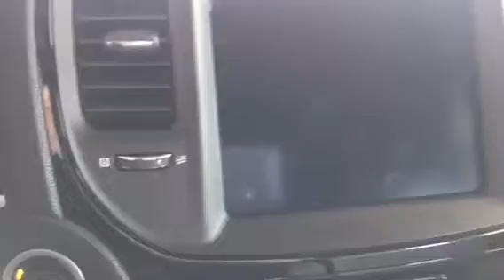2018 Chrysler 300